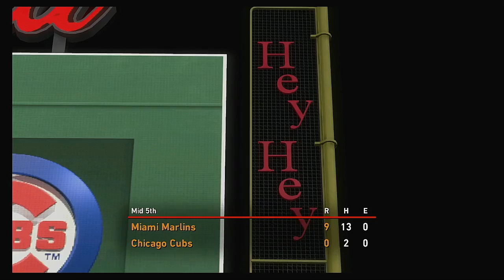MLB 2020 Season 5 27 2020 Miami Marlins @ Chicago Cubs